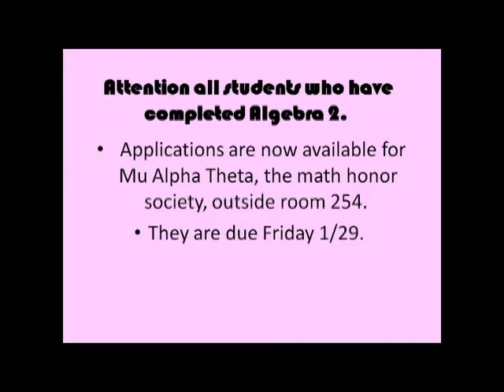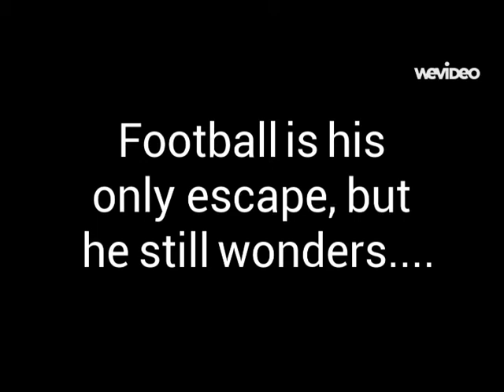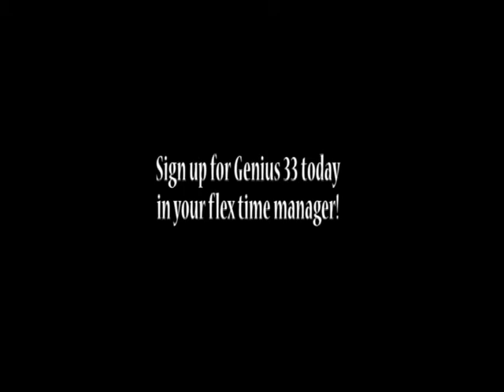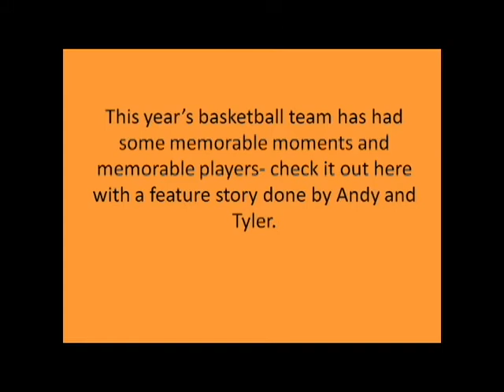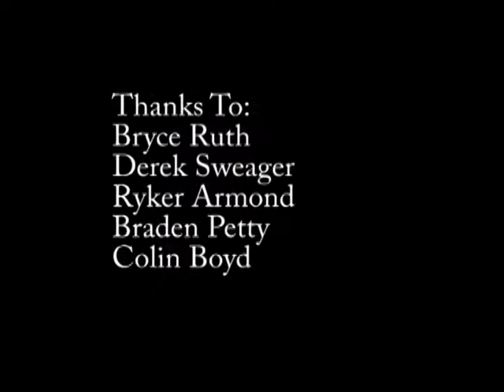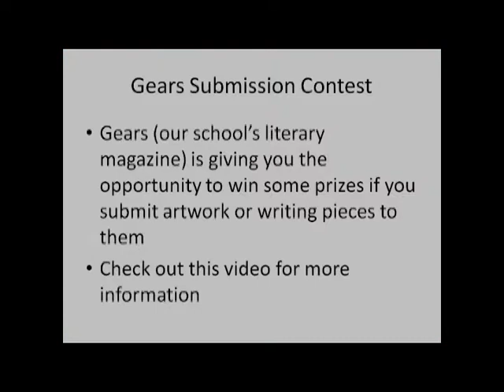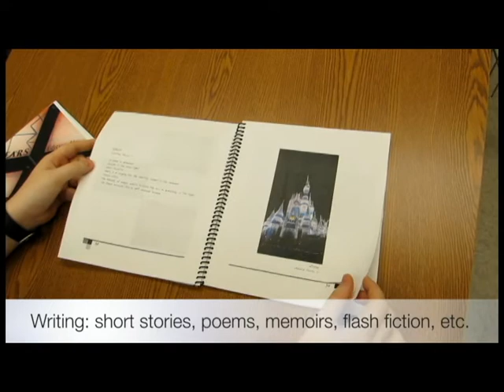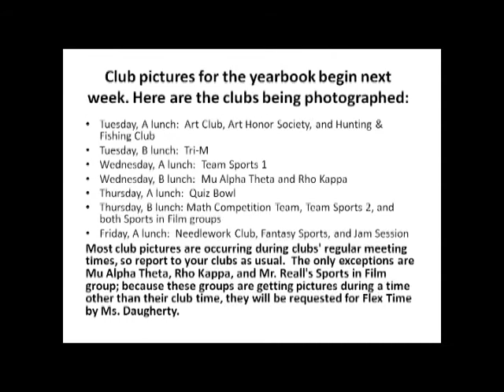1 22 16